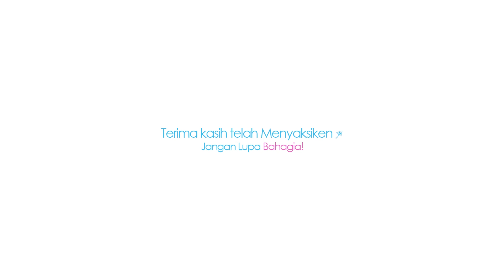Ruang Ngibul #2: Pendhoza, "Bojo Galak itu lagu kami, bukan Nella Kharisma."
Pernah dengar lagu Bojo Galak? Pernah melantunkan lagu Aku Cah Kerjo? Lagu siapakah mereka? Jika Anda menjawab lagu-lagu tersebut adalah lagunya Nella Kharisma atau Via Vallen, maka Anda telah keliru dua kali. Siapa sih sebenarnya yang mengarang dua lagu tersebut? Bagaimana pencipta lagu aslinya justru kalah terkenal dibanding para peng-cover-nya?

RuangNgibul kali ini mewawancarai Pendhoza, grup rap-dangdut asal Bantul yang merupakan pencipta dua karya tersebut. Grup yang digawangi oleh @al_lewunk_pendhoza dan @sandios_pendhoza ini bercerita tentang perasaan mereka sebagai orang yang berada “di balik” lagu-lagu hits tersebut.
ruangkibul edisi kedua oleh @kevinmaulanak dapat dibaca lebih lanjut di @kibul.in dan channel Youtube @hookspace
Redaksi @kibul.in menerima kontribusi tulisan berupa Opini, Resensi, Artikel bernafaskan sastra, seni dan budaya, Cerpen, Puisi, juga Terjemahan Cerpen dan Puisi. Sila kirim ke email redaksi yang tertera di bio @kibul.in atau cek halaman 'Cara Berkontribusi' di situs web @kibul.in